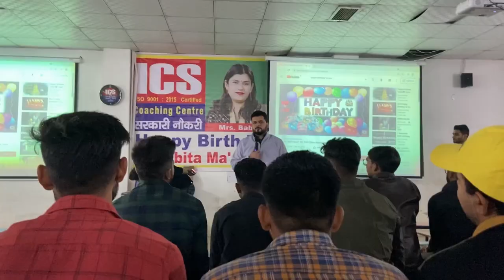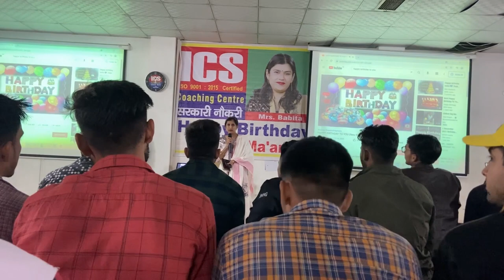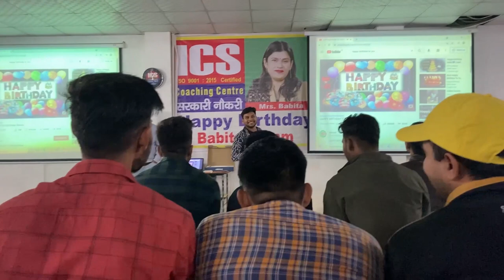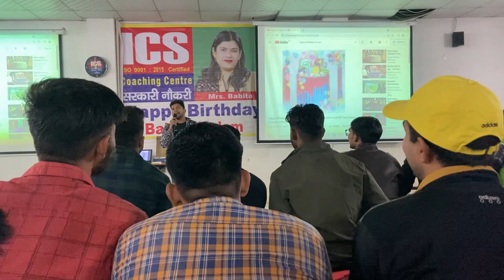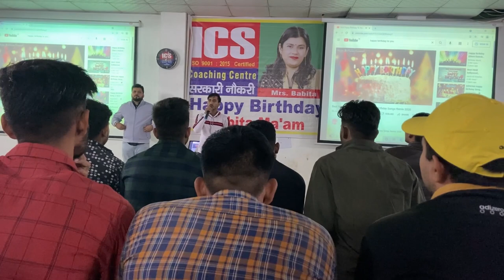ICS coaching Centre Jind || Rokde Mittarrrr ||Happy Birthday Babita Mam || MrMacho Vlogs